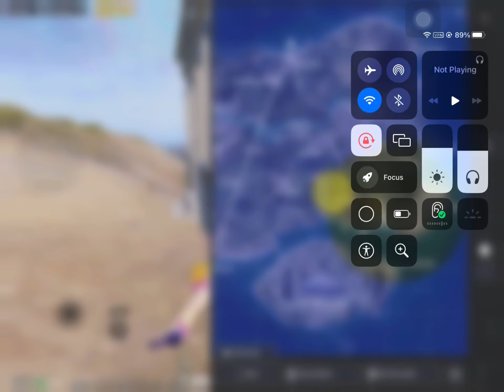BONUS CHALLENGE GAMEPLAY 30UC MATCH | PUBG MOBILE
kills kaise nikaalte hai Zone ke beech mai se and safe kaise rhete chotese zone mai bilkul middle mai

bonus challenge unavailable?
bonus challenge when coming?
How to survive in bonus challenge top 5? How to get more kills in Bonus challenge.
bonus challenge India
bonus Challenge bgmi india
bonus Challenge egypt
bonus Challenge isreal
bonus Challenge malyalam language voiceover

🔥 How to open redeem shop?
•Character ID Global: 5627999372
•IGN Global : MekZone'Gaming
💲💲SUPPORT FOR DEVICE: 💲💲
mekoder@paytm
Background: NCS
Business Mail:-
Tags Ignore.

Bonus challenge options in bgmi
Bonus challenge in Battlegrounds Mobile India
MekZone Gaming
Mekzone gaming
mekzone gaming
mekzonegaming
MEKZONEGAMING
mekzone gaming
MekZone gaming
PUBG MOBILE BONUS CHALLENGE GAMEPLAY // BONUS CHALLENGE PUBG GAMEPLAY // SOLO BONUS CHALLENGE TRICKS
PUBG MOBILE BONUS CHALLENGE GAMEPLAY // SOLO RUSH GAMEPLAY SOLO BONUS match

Finally 😍 Bonus Challenge in Bgmi | Bonus Challenge New Update | How to Play Bonus Challenge Bgmi

Aaj ke is Video me main Aapko batauga Bgmi ke ander aanee wale bonus challenge ke bare me

Get free 100 uc
Free 300 uc
free 600 UC in pubg bonus shop
Get free UC in pubg bonus shop
PUBG Mobile bonus challenge is here
Arabic region bonus challenge
Bonus challenge explen
Pashton yt

free uc application
free uc app pubg mobile
free uc bgmi app
free uc collect
free uc cash
free uc for bgmi app
free uc free
get free uc in bgmi app
get free uc in pubg
free uc how to get
free uc in pubg
free uc kaise le bgmi me
free uc kaise le bgmi
free uc kaise le bgmi mein

Querries Solved

 free uc in bgmi,character voucher event in bgmi,get free classic crate coupon in bgmi,

mulla op yt
mullya op yt
10 KD HACKER ABS GAMING 😡🤬🤬 And REAL ABS GAMING Same Lobby
Solo Conqueror lobby Full Hacker Vs Hacker 🤬🤬
Easy Peasy 😂🤣
Aim Bot + Magic Bullet hacker 🤬🤬🤬😡
Last Zone Full of Snakes 🐍😂🤣🤣
😂 Solo Conqueror Lobby -50 Challenge 😂🤣
How To Rotate The Hacker Lobby | Get Safe Position in Zone | Malayalam Tips and Tricks

Style :- Classic

Tage -

OnePlus Nord pubg test in malayalam
Oneplus Nord pubg Test malayalam
Oneplus Nord pubg Mobile Test
Oneplus Nord pubg unboxing
Oneplus Nord Pubg 56,price, launch data
Oneplus z first look
Oneplus Nord,
Oneplus Nord gaming Test
Snapdragon 765G 56, lajnch date in india

Price Specs | OnePlus z 56 | 2020

NewOnePlusNordMid Rage phone